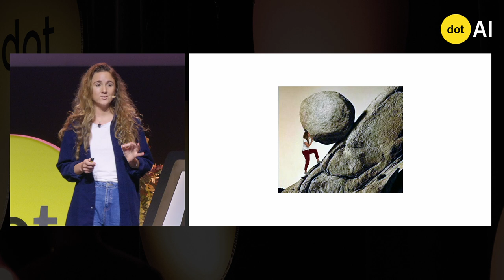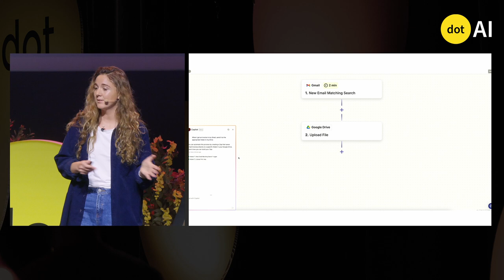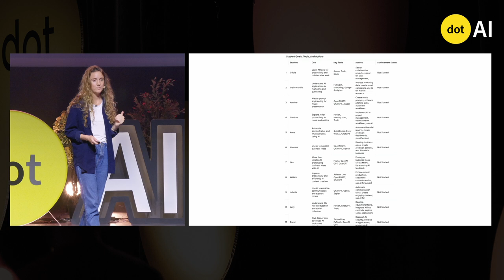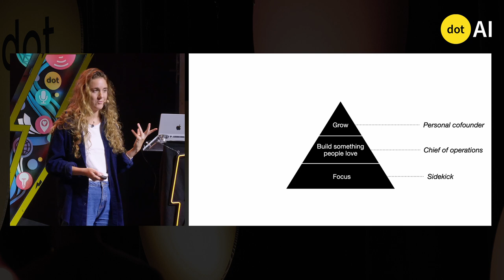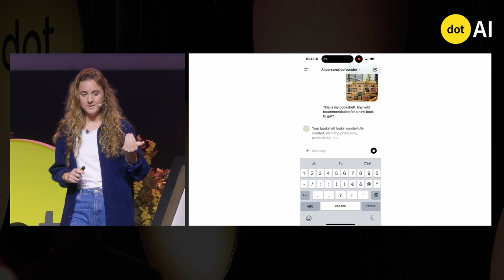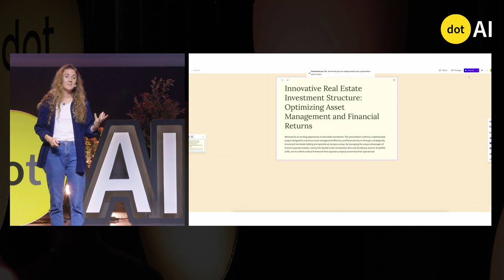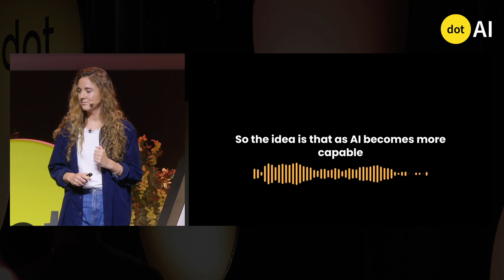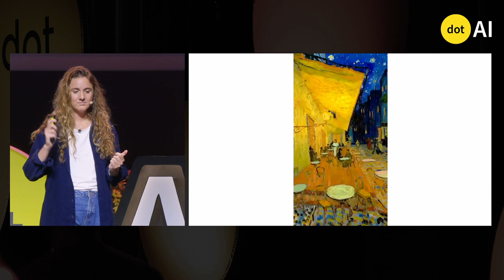dotAI 2024 - Marjolaine Grondin - AI is your personal co-founder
Filmed at dotAI on October 18, 2024 in Paris.

Who is Marjolaine Grondin?

Marjolaine Grondin is the co-founder of Jam, the pioneering French-speaking chatbot recently acquired by June Marketing. After studying at Sciences Po, she discovered her passion for entrepreneurship at UC Berkeley and completed her education at HEC Paris. Featured in Forbes' 30 Under 30 and MIT's Top Innovators Under 35, Marjolaine is also the first female entrepreneur to speak at Meta's F8 conference.